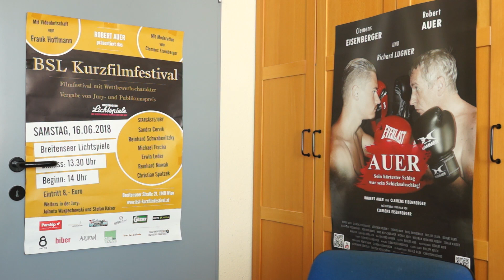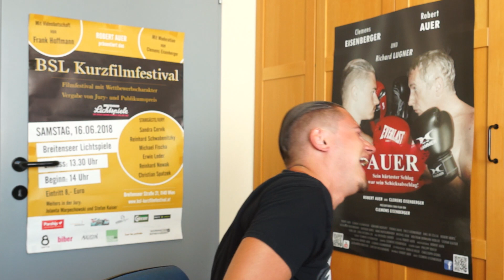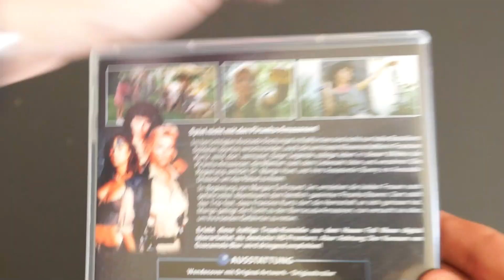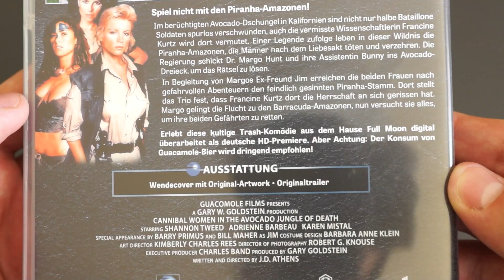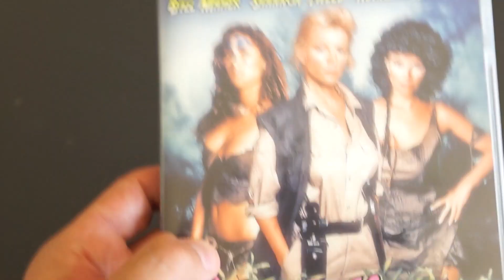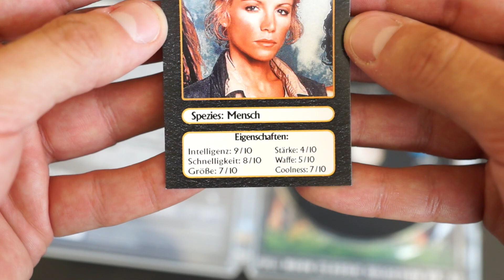KANNIBALINNEN IM AVOCADODSCHUNGEL DES TODES (DT Blu-ray) / Playzockers Blu-ray Check Nr. 334